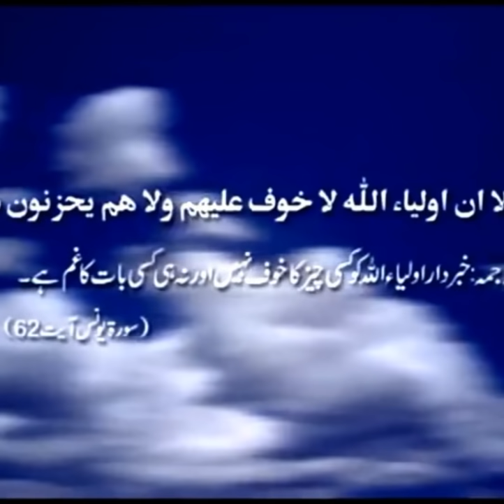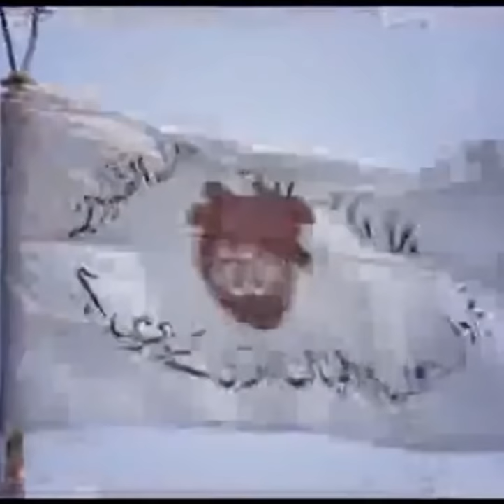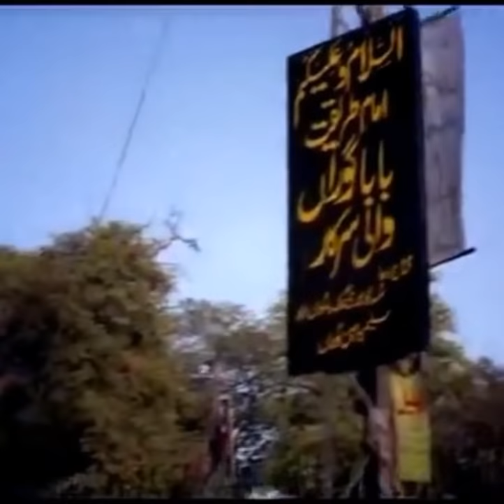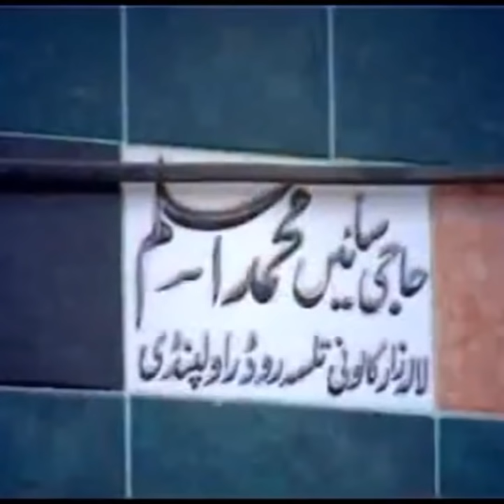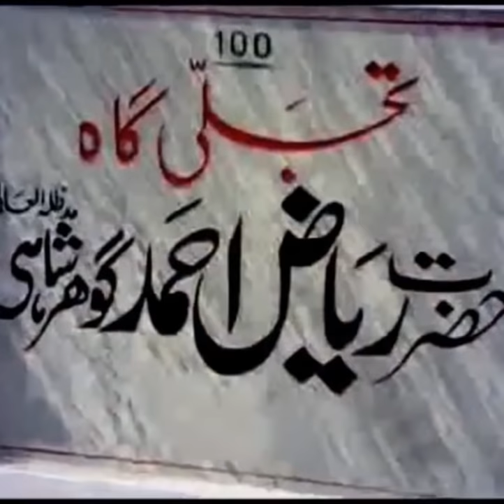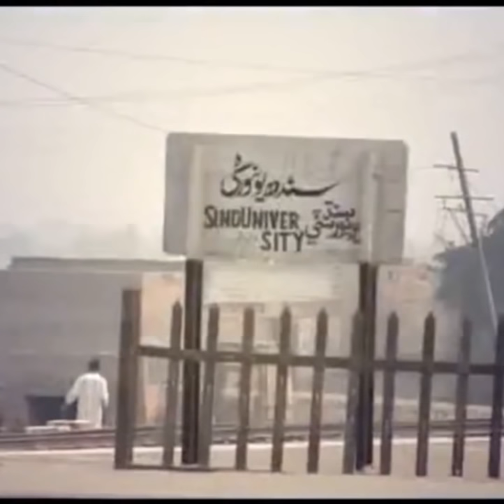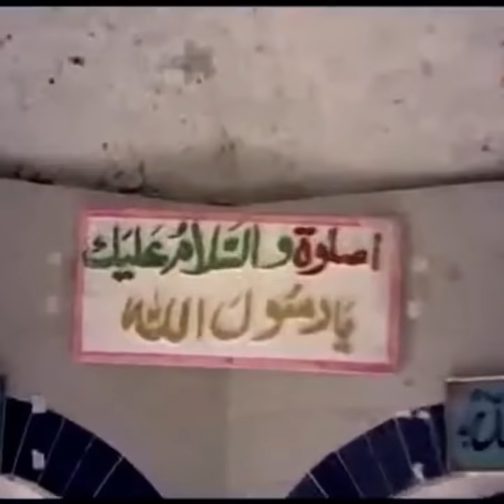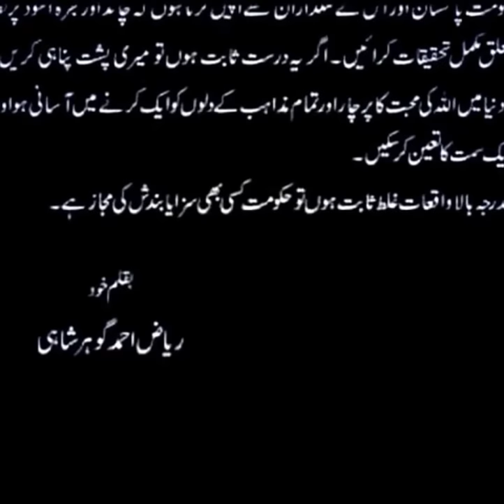Gohar Shahi Kon Hai?|Who is Riaz Ahmed Gohar Shahi?|Brief Introduction